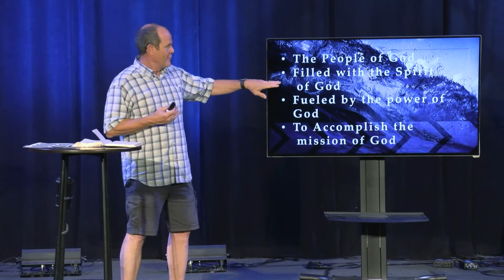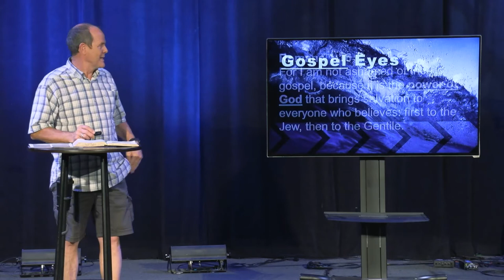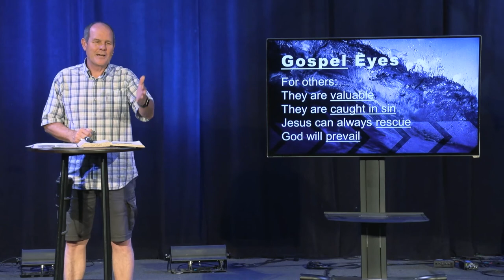The Power of God | Unstoppable